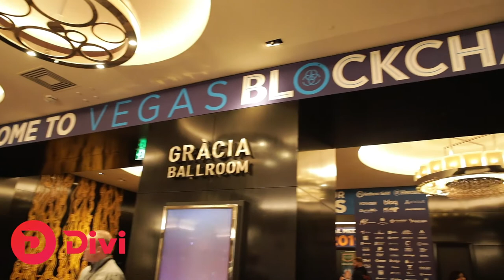Divi Project World Crypto Con 2019 Recap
World Crypto Con 2019 was a massive success! Did we see you there?